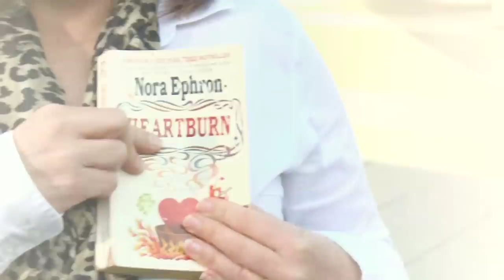Heartburn - Books We Love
In celebration of Valentine's Day, Books We Love features short and sweet book recommendations from San Francisco Public Library staff. Show us what books you love on Instagram @sfpubliclibrary
Find Heartburn and all the recommended books at the San Francisco Public Library